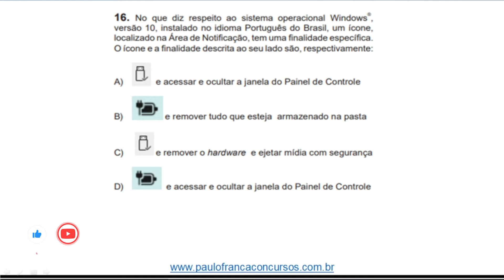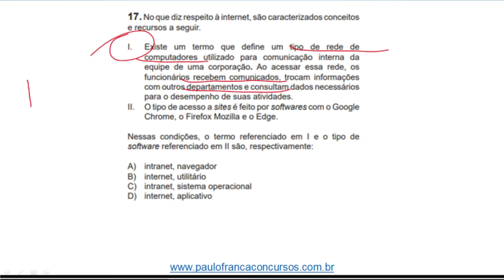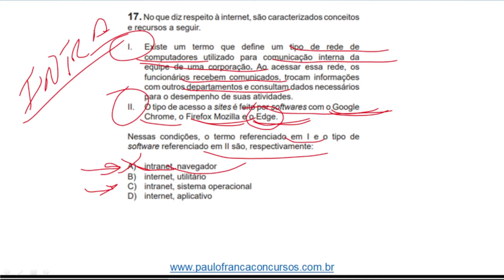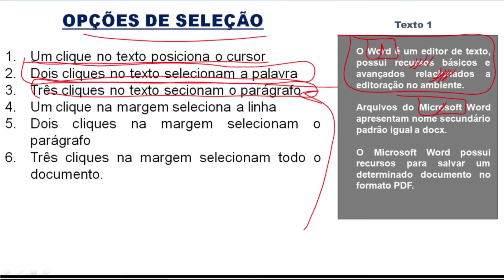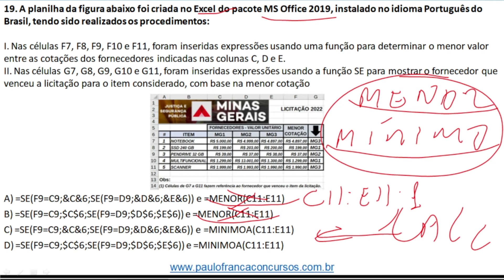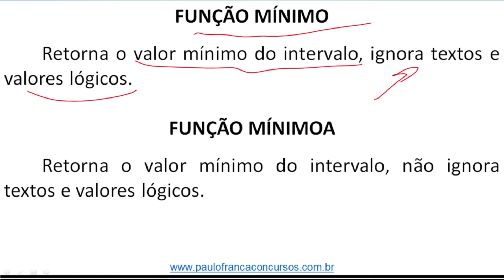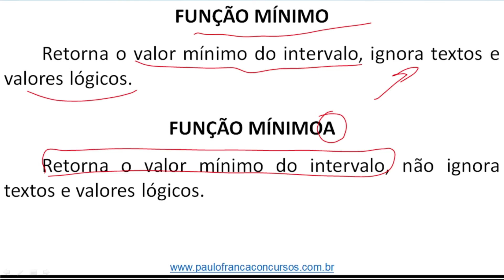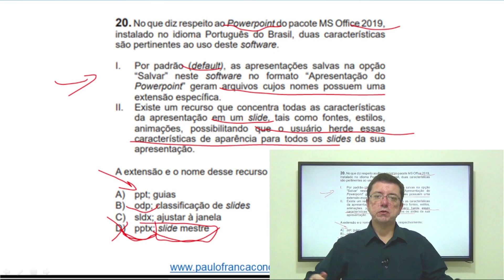PP-MG: Correção da prova de informática com o Professor Paulo França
Fez o concurso da PP-MG e ficou com dúvida em alguma questão de informática?
Então acompanhe o vídeo de hoje, com a correção da prova da Polícia Penal de Minas Gerais - Banca SELECON.